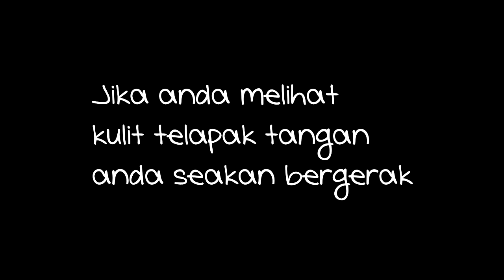AWAS ILUSI OPTIK INI MENGHIPNOTIS